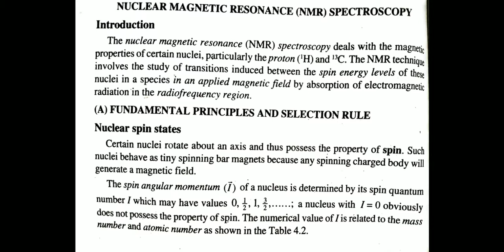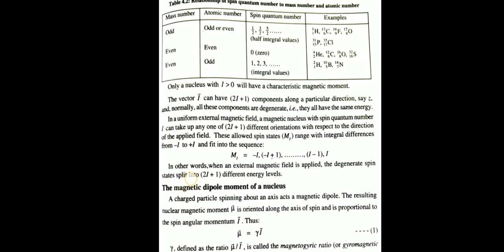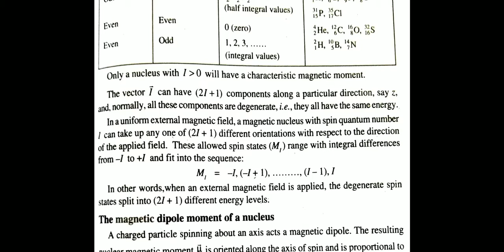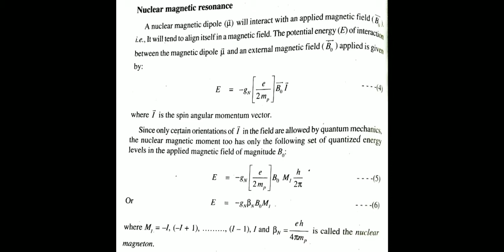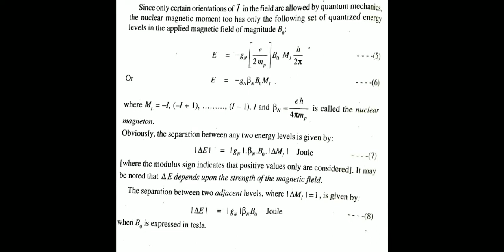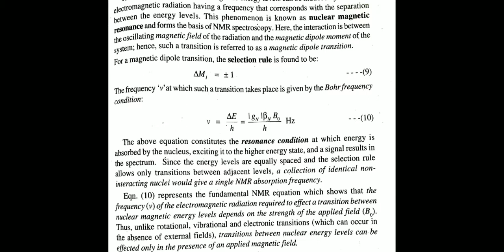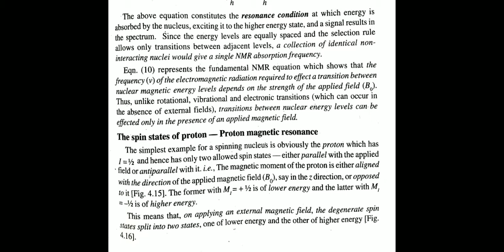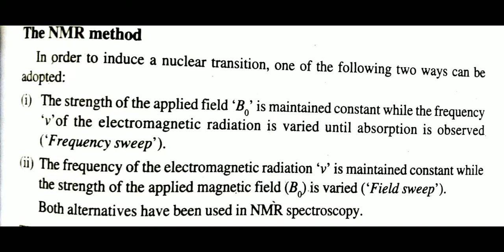SPECTROSCOPY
NMR SPECTROSCOPY